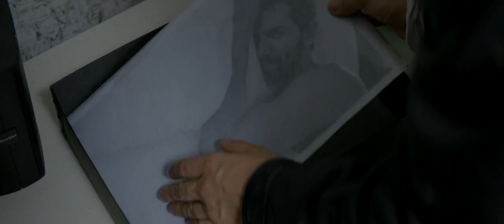State Like Sleep | 2018 Official Movie Trailer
State Like Sleep genre: Drama

Cast: Luke Evans, Michiel Huisman, Katherine Waterston, Michael Shannon, Mary Kay Place, Mark O'Brien, Carlo Rota, Tessa Mossey, Bo Martyn

State Like Sleep is an upcoming American drama film. It premiered at the 2018 Tribeca Film Festival. It is scheduled to be released on January 4, 2019, by The Orchard. Wikipedia

Director: Meredith Danluck

Production company: Scythia Films

Music composed by: David Wingo, Lusine

Producers: Eddie Vaisman, Julia Lebedeva, Angel Lopez